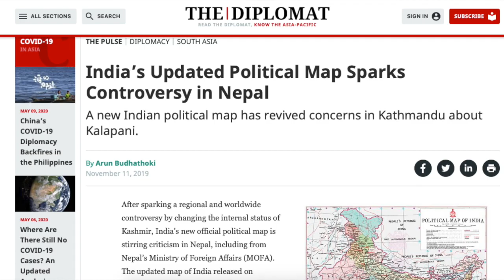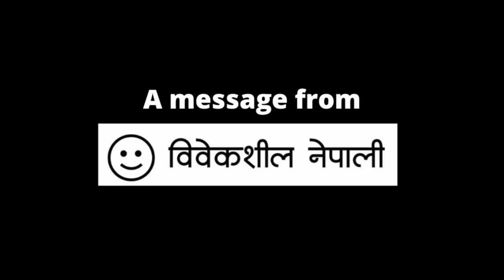Awareness about Nepal's border dispute with India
Namaste from Nepal !
We want to inform you about the disputed lands between Nepal and India that includes Limpiyadhura to Kalapani in the north-west of Nepal's border with India & China and Susta in the southern part of Nepal's border with India.
On May 8, 2020, India inaugurated the link road to Mansarovar in China via the Lipulekh pass. The dispute also arose in November 2019 when India unilaterally released a new political map putting those regions in India.
Back in 2015, in the immediate aftermath of a major earthquake in Nepal, China and India agreed to conduct trade and pilgrimage through the Lipulekh pass. In response to these actions from the Indian side in the last five years, Nepal sent a diplomatic note to the Indian government in 2015, 2019 and 2020 and also to the Chinese government in 2015.
The root cause of this land dispute in Nepal's north western border with India dates back to the sugauli treaty of 1816 between the then East India Company and Government of Nepal which states, river Kali, that originates from Limpiyadhura is the border between the two countries. and that has been the position of Nepal while India claims Kali river to be around 16 km east of Limpiyadhura. On this basis, India has been encroaching roughly 372 square kilometers of land in that region since 1962 and 145 square kilometers of Nepali land in Susta.
The government of India has noted the issue raised by Nepal at different times and has said that they would sit in for a dialogue at a convenient time. However, a mechanism formed in 2014 at the foreign secretary’s level has failed to convene till now.
On these grounds, we want to state that India, publishing their maps including disputed territory and building roads unilaterally is in contravention of the article 2 part(4) of the United Nations Charter. We urge India to abide by the UN charter and resolve border disputes via diplomatic dialogue. And we would appreciate your support to such a process to find a permanent peaceful solution on this issue.